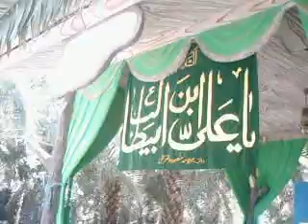Madinah (Masjid Shaikh Umri.)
I am from Skardu, Gilgit-Baltistan.
I am not a youtuber but I want to show the beauty and the beautiful culture of Gilgit-Baltistan, and how nice the people of Gilgit-Baltistan are, to the world.
For that I make videos when ever I go to any place and upload that to my this youtube channel.
If you are a nature lover and want to see how naturally Gilgit-Baltistan is beautiful, or love culture or want to know any thing about @Gilgit;Baltistan than make sure to subscribe to my chennel.